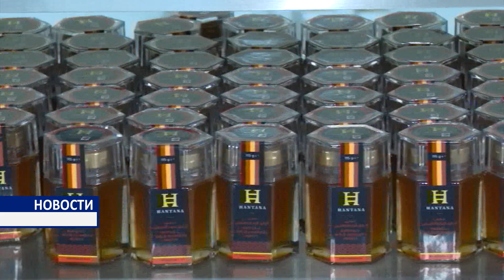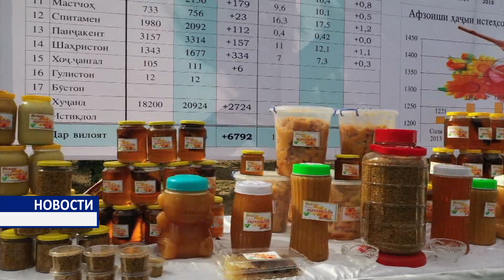производство мёда в Таджикистане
За последние годы, благодаря принятым государственным программам по развитию пчеловодства, производство мёда постепенно увеличивается. За январь-май 2020 года, только в Хатлонской области было произведено прядка 23 тонн мёда, что по сравнению с аналогичным периодом 2019 года больше на 4,6%.